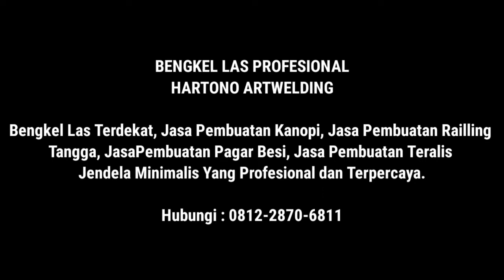Proses las lintasan roda pintu sleeding terbaru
BENGKEL LAS PROFESIONAL
HARTONO ARTWELDING

Kami menyediakan berbagai layanan yang sesuai kebutuhan Anda dan kami akan memberikan hasil terbaik dan berkualitas sebagai penyedia layanan jasa pasang kanopi, jasa pagar besi maupun  jasa pasang baja ringan.

Layanan kami :
Jasa Pembuatan Kanopi, Jasa Pembuatan Railling Tangga, Jasa Pembuatan Pagar Besi, Jasa Pembuatan Teralis Jendela Minimalis Yang Profesional dan Terpercaya